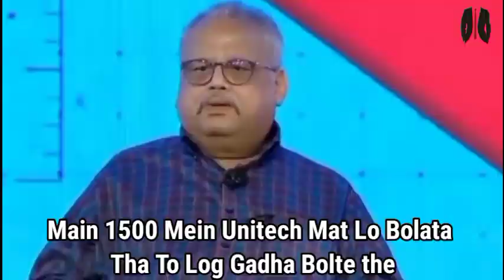Rakesh Jhunjhunwala On Zomato Share Interview ll Zomato Share Target By Rakesh Jhunjhunwala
Zomato को लेकर Rakesh Jhunjhunwala की भविष्यवाणी सही साबित हुई

zomato share long term target
zomato share news today rakesh j...
zomato share news today target
zomato share next target
zomato share price target tomorr...
zomato share target tomorrow
zomato share tomorrow target
zomato stock news today
zunzunwala
राकेश झुनझुनवाला
stock market rakesh jhunjhunwala
stock market series
stock portfolio
trident stock
why dr reddy share is falling today
zomato aceink
zomato buy or sell
zomato jhunjhunwala
zomato new update
zomato q1 results 2023
zomato results q1
rakesh jhunjhunwala shares 2022
rakesh jhunjhunwala shorts
rakesh jhunjhunwala shradhanjali
rakesh jhunjhunwala the lallantop
rakesh jhunjhunwala thug life
rakesh jhunjhunwala youtube chan...
rakesh zunzunwala passed away
rare enterprises rakesh jhunjhunw...
rj on zomato
sbi life share latest news
share market after rakesh jhunjhu...
shark tank india
stock market
stock market interview
rakesh chunchun wala news rakesh jhunjhunwala death telugu rakesh jhunjhunwala family rakesh jhunjhunwala ka parivar rakesh jhunjhunwala kaun hai rakesh jhunjhunwala latest rakesh jhunjhunwalalatest intervie...
rakesh jhunjhunwala lifestyle
rakesh jhunjhunwala impact on sh...
rakesh jhunjhunwala interview mo...
rakesh jhunjhunwala interview on...
rakesh jhunjhunwala kajrare kajrare
rakesh jhunjhunwala on ghar wapsi
rakesh jhunjhunwala portfolio 2030
bharat jhunjhunwala price action
bob share
colgate company
harshad mehta real interview
info katta live today
inverter
investor adda
jhunjhun bala
jhunjhunwala zomato
monday market prediction
nazara technologies latest news
patel engineering share news
rakesh
share market
ttml share
zomato interview
zomato news today
zomato share monday target
zomato share news rakesh jhunjh...
zomato share target 2022
zomato today news share market
aarnav fashion share latest news
about rakesh jhunjhunwala
adani green energy target price
aryaamoney share market
asian granito share
asian granito share latest news
jhun jhun wala
jhunjhunwala interview
jhunjhunwala share market
rakesh jhunjhunwala on zomato s...
rakesh jhunjhunwala on zomato st...
rakesh jhunjhunwala portfolio
zomato next target
zomato share
zomato target price
rakesh ghunghunwala
rakesh jhunjhunwala biography
rakesh zunzunwala on zomato
who is rakesh jhunjhunwala
zomato share price target
zomato shares
zomato target
aryaamoney